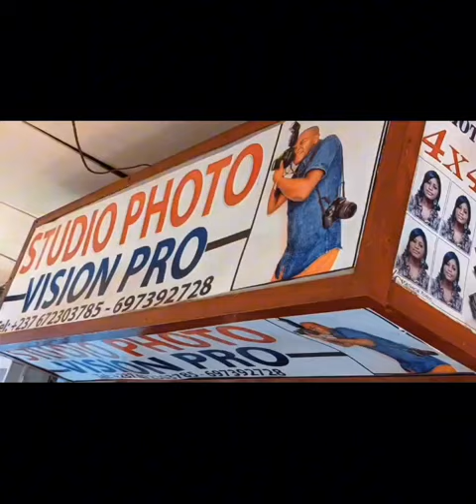C' Fort🙄Moustik le karismatik se met N*U sur Faceb00k et laisse un message à la FECAFOOT_MINSEP 😜🙄